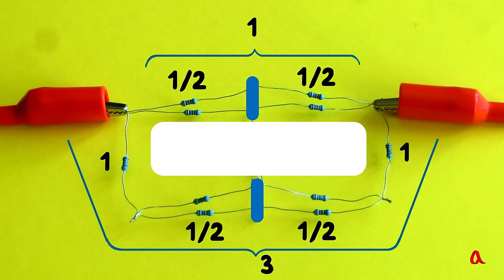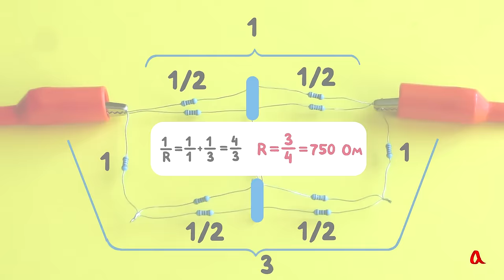Сопротивление куба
Рассмотрим проволочный куб, рёбра которого обладают одинаковым сопротивлением. Чтобы найти сопротивление между вершинами такого куба, полезно применить ряд приёмов, связанных с наложением и удалением связей между узлами, находящимися под одинаковым напряжением.